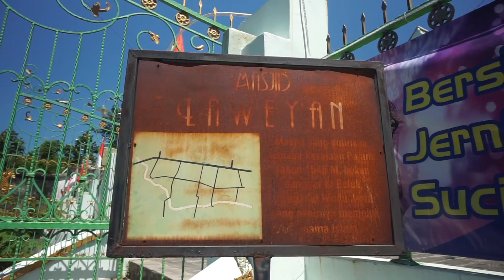MELIHAT MASJID TERTUA DI SOLO YANG DIBANGUN SEJAK 1546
INILAH MASJID LAWEYAN / YANG TERLETAK DIPERBATASAN KOTA SOLO DENGAN KABUPATEN SUKOHARJO //  MASJID TERTUA DI KOTA  SOLO INI MENJADI SALAH SATU PUSAT PENYIARAN AGAMA ISLAM // MASJID INI  DIDIRIKAN PADA TAHUN 1546 SAAT PEMERINTAHAN SULTAN HADIWIJAYA DI KERAJAAN PAJANG// YAKNI JAUH SEBELUM BERDIRINYA MASJID AGUNG SOLO/ PADA 1763/ DAN 300 TAHUN SEBELUM BERDIRINYAN KOTA SOLO SENDIRI//